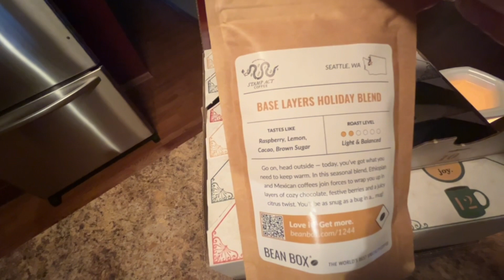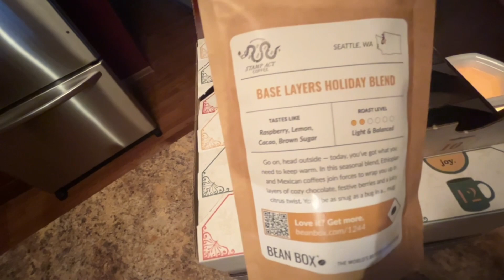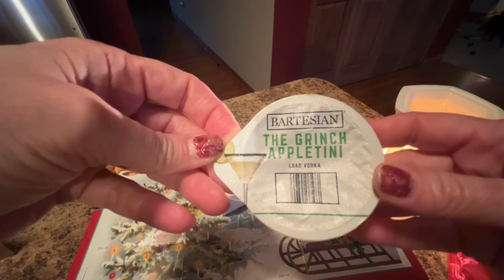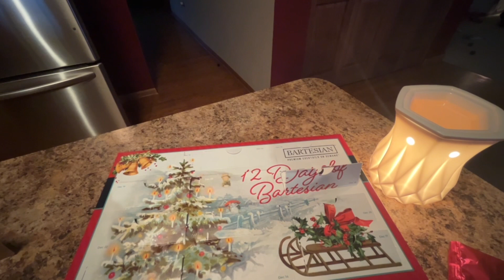On the tenth day of Christmas…. We had not much to say…sorry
Check any reviews for these products we decide to do on Instagram @janeelizabethspeaks